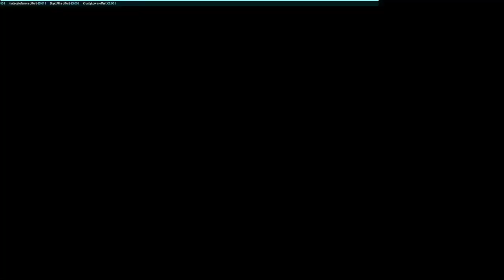23 Kills solo ranked | Apex Legends (Dothox Gameplay)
Yop, petite ranked solo avant le split.